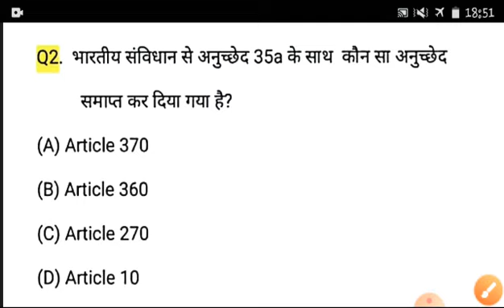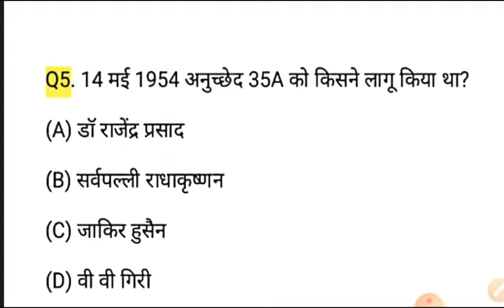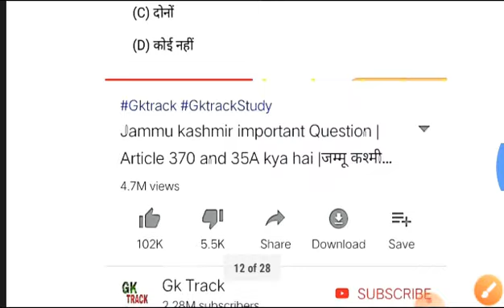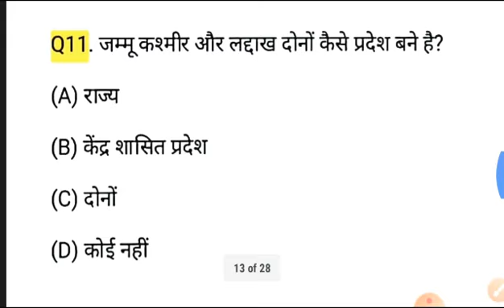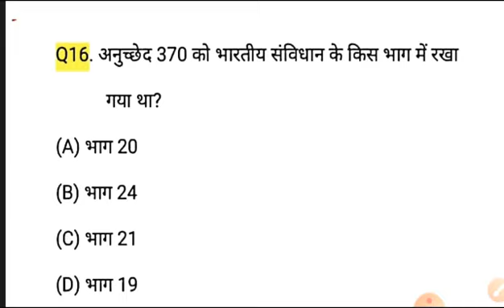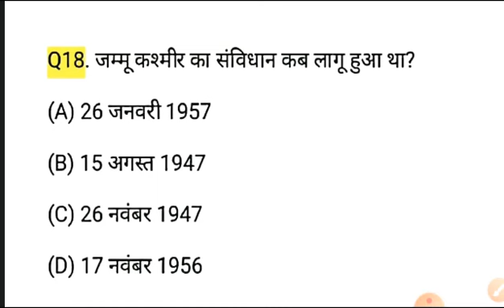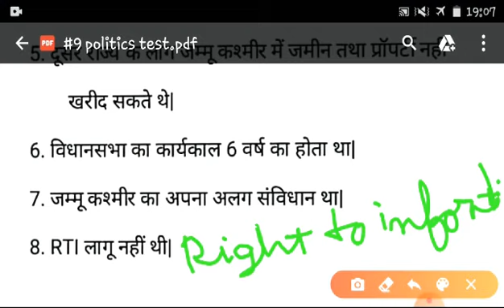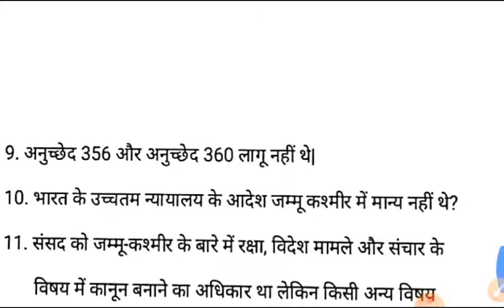POLITICS TEST #9 : POLICE,PATWARI,UKTET UPTET REET,HIGHTCOURT,RAILWAY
RECEMMENDED FOR YOU

recemmended for you

RECEMMENDED FOR YOU

RAJASTHAN POLICE TEST SERIES 01

RAJASTHAN POLICE TEST SERIES 02

RAJASTHAN POLICE TEST SERIES 03

RAJASTHAN POLICE TEST SERIES 04

RAJASTHAN POLICE TEST SERIES 05

RAJASTHAN GK TEST SERIES 06

RECEMMENDED FOR YOU

recemmended for you

RECEMMENDED FOR YOU

RECEMMENDED FOR YOU